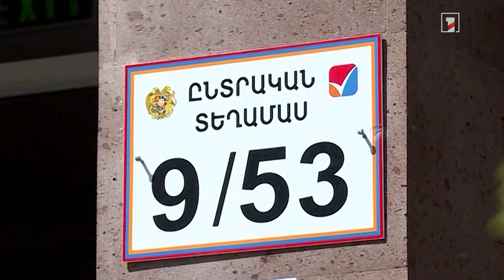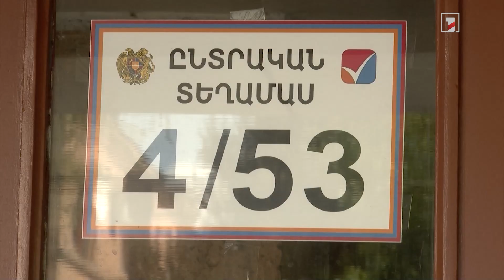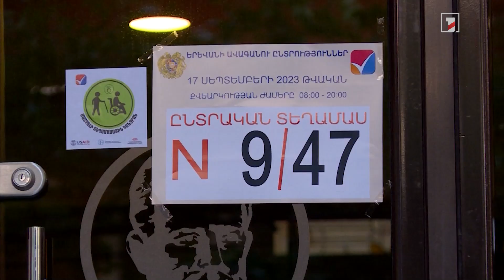Հանուն Երևանի. քվեարկում են քաղաքապետի թեկնածուները